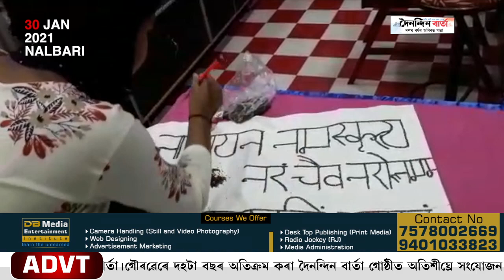নলবাৰীৰ উপাসনাৰ বিশেষ কৃতিত্ব। তিলেৰে গঢ়িলে ৰেকৰ্ড।